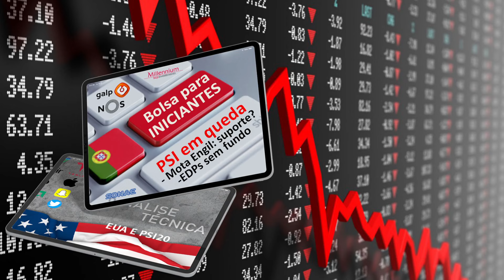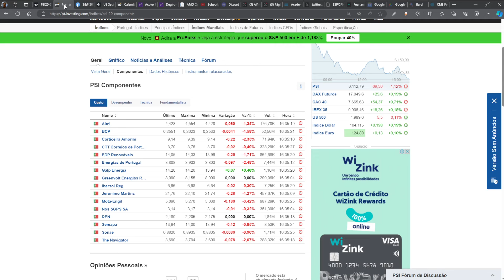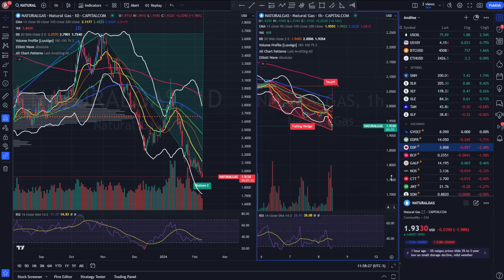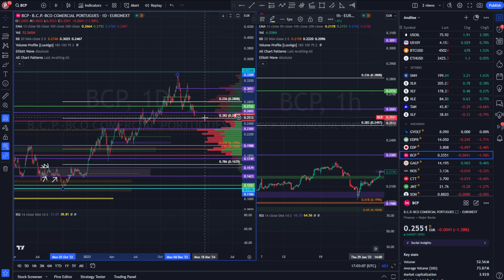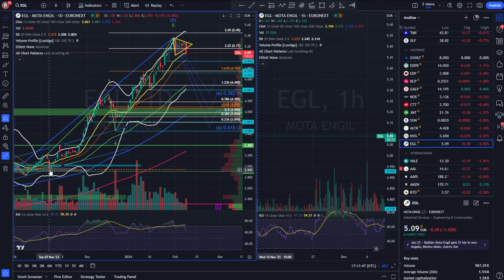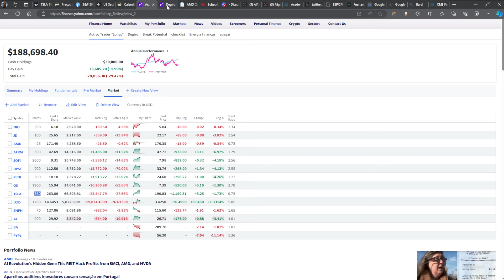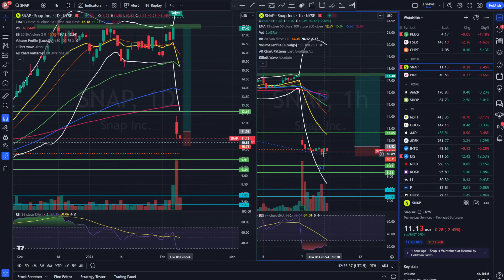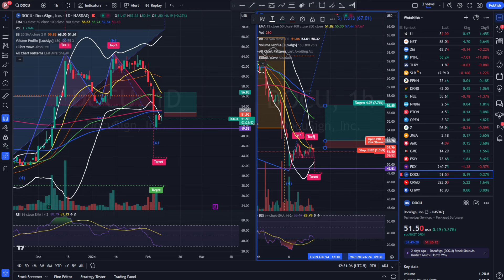PSI afunda: quando encontramos o fundo?!